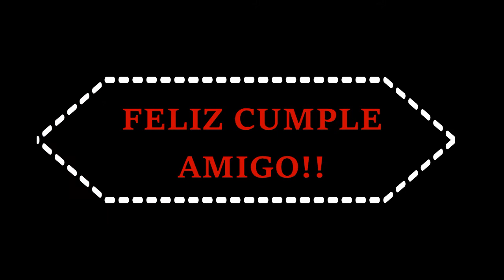SALUDOS CUMPLEAÑOS DE JOSE LUIS, FELIZ CUMPLE AMIGO!!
SALUDOS DE LA PROMOCION 1982, INSTITUTO ALMAFUERTE (PILAR), A JOSE LUIS LENCINA, FELIZ CUMPLEAÑOS!! TE DESEAMOS TUS AMIGOS DE LA SECUNDARIA!! QUE ESTES MUY BIEN AMIGO Y SALUDOS EN TU DIA...